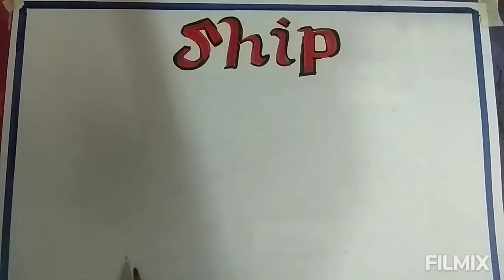ART & CRAFT_CLASS II_SHIP